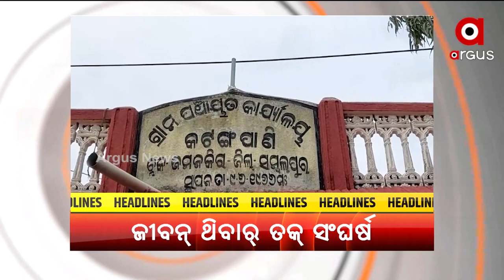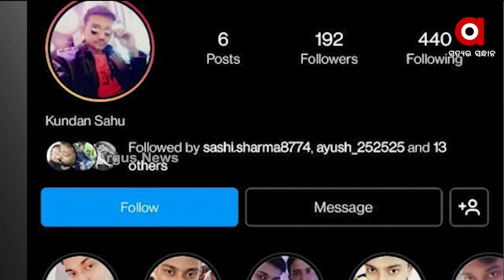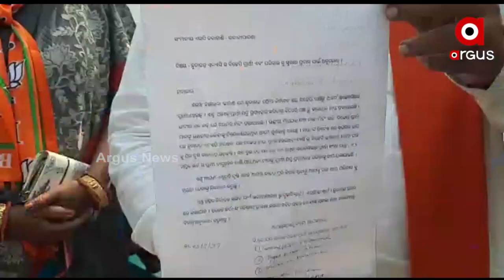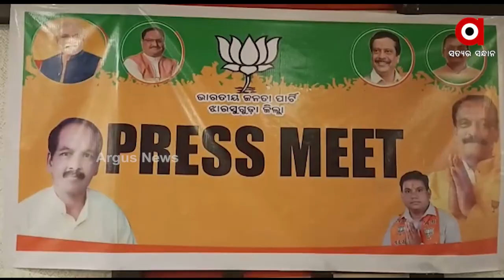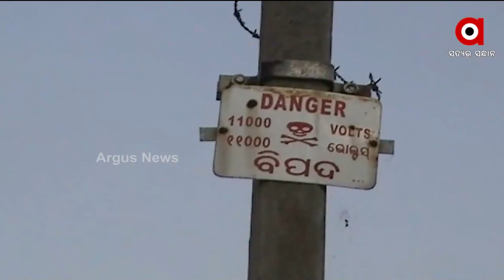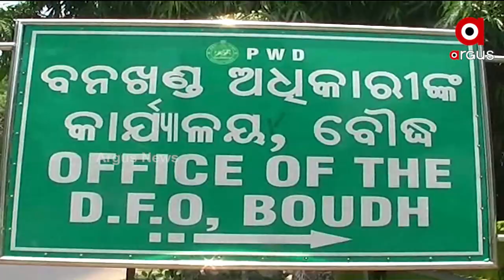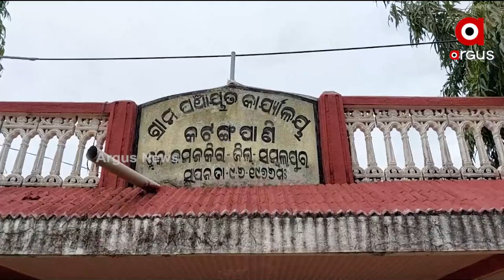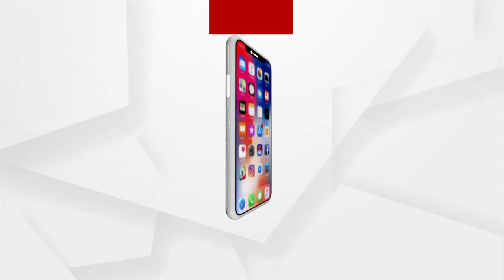Nuakhai Express | 12 March 2022 | Argus News